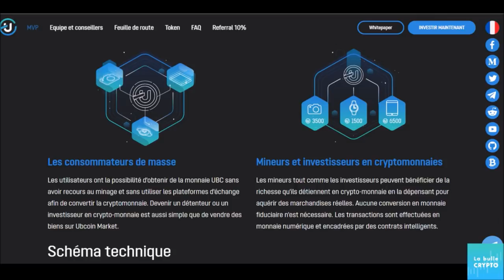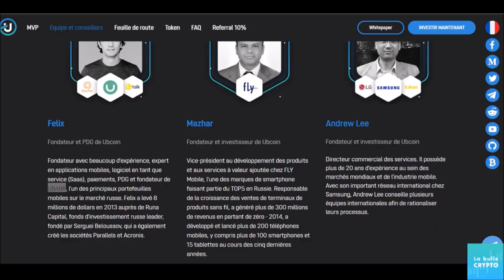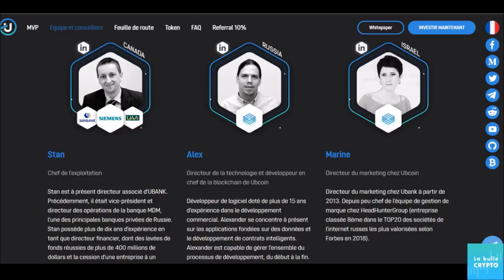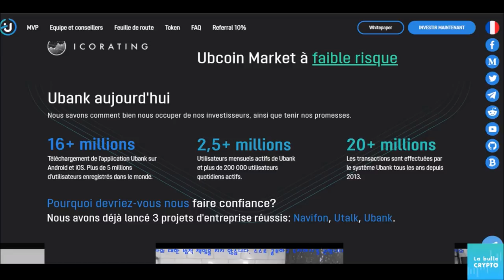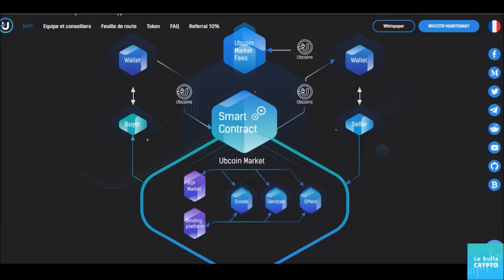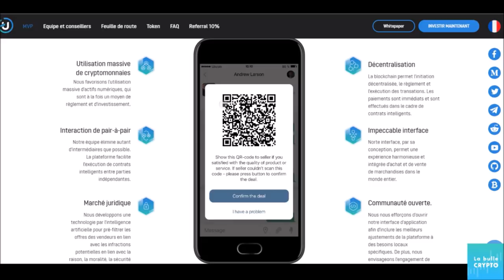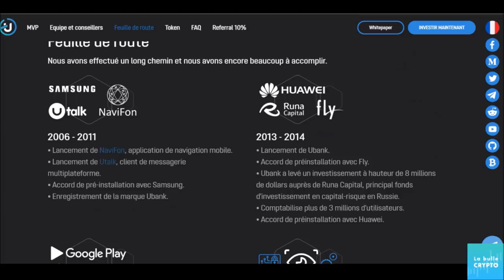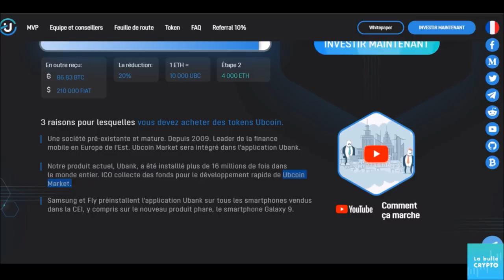ICO - UbCoin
Rejoignez nous au Salon de la Crypto, le 12 Mai à Montréal !

La Bulle Crypto est un podcast purement information à propos de l’univers des crypto b monnaies. Toutes les information fournies durant cette épisode NE SONT PAS À PRENDRE COMME DES CONSEIL D’INVESTISSEMENT. La Bulle Crypto ne fournit pas de conseils d'investissement.